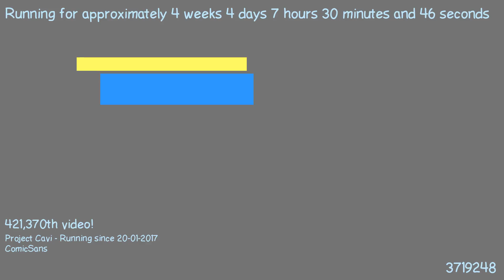1487741696 - Webdriver Cavi - O